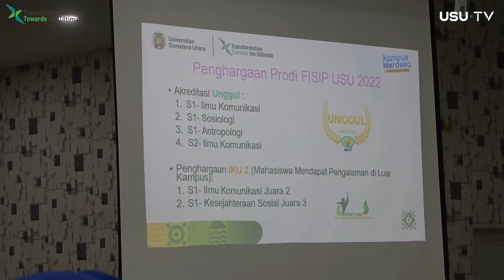Puncak Perayaan Dies Natalis ke- 42 FISIP USU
Menginjak usia ke-42, Fakultas Ilmu Sosial dan Ilmu Politik (FISIP) Universitas Sumatera Utara (USU) merayakan dies natalis dengan menggelar serangkaian kegiatan, seperti Jalan Santai, perlombaan, hiburan hingga orasi ilmiah tentang Kualifikasi SDM di Pasar Global yang disampaikan oleh Deputi Konsul Jepang, Mr. Suzuki Yushi. Kegiatan tersebut diadakan selama dua hari 3 November hingga 4 November 2022.